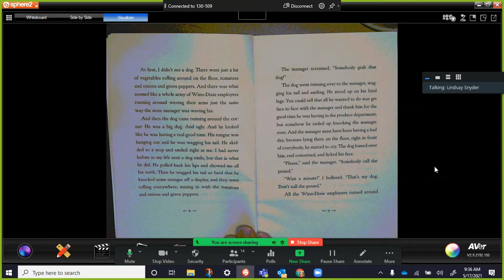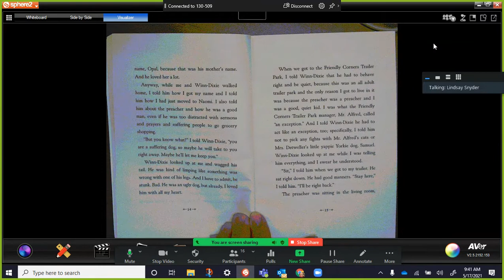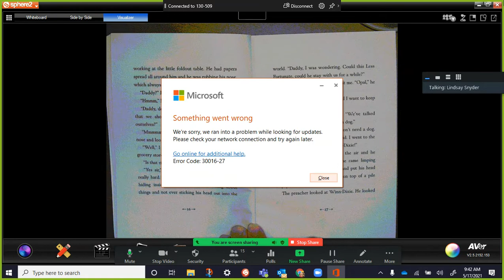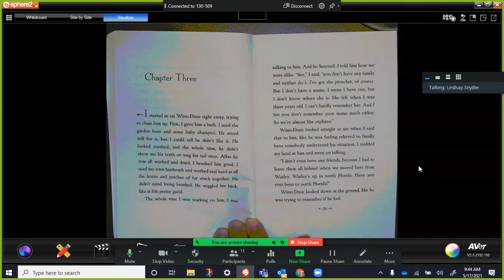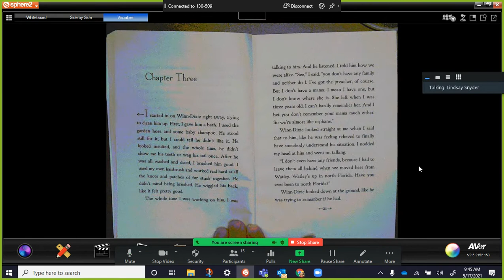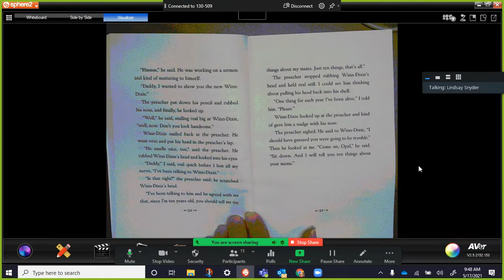Chapters 1-3 Because of Winn-Dixie